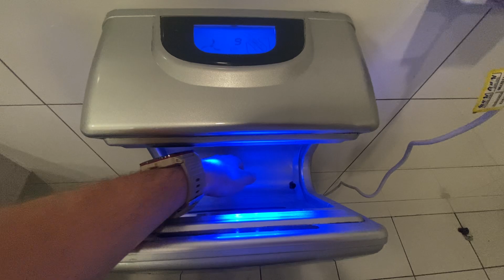Initial Jet | Spudshed | Kelmscott, Perth WA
(Filmed by Content Control on the 28th/Oct/2024)

This is in the male toilet, this toilet used to have nothing back in 2022, no hand dryer and no towels, but this hand dryer was installed.